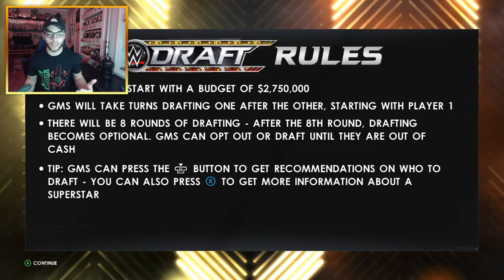NXT VS NXT UK! WWE 2K22 MyGM Draft!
What's up Nation! Today I'm doing a WWE 2K22 MyGM Draft for NXT! Can we take NXT to the top of the WWE and defeat NXT UK? Let's start the process!